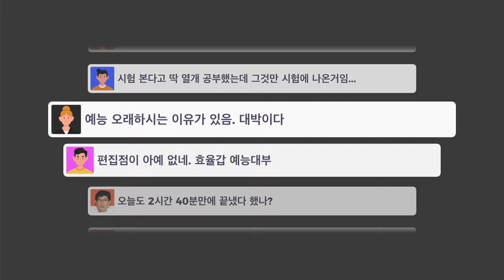이경규 놀토에 나와 가요계 일침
개그계 대부 이경규